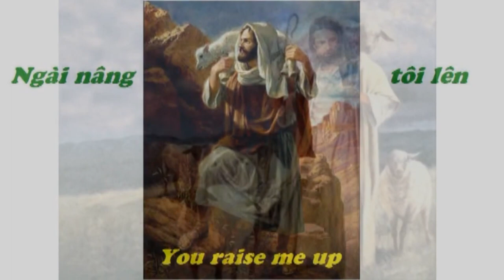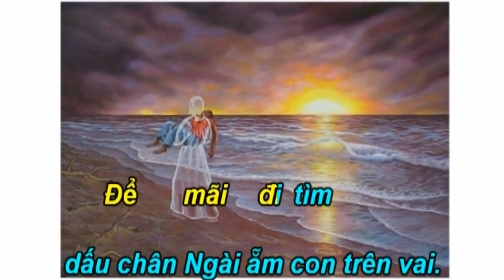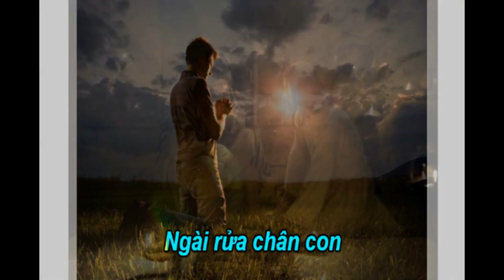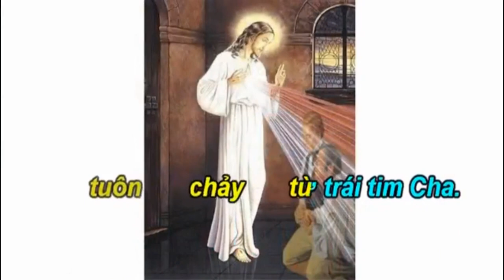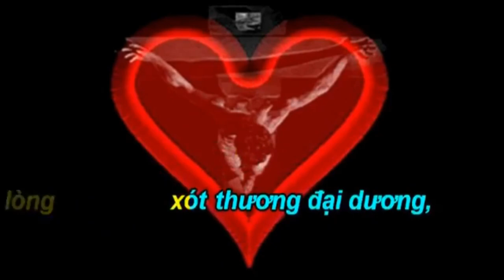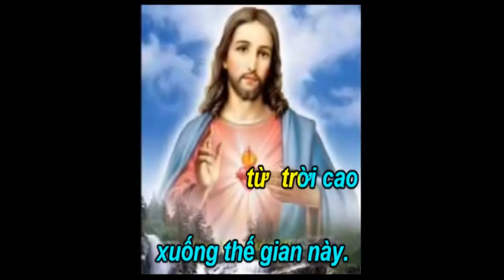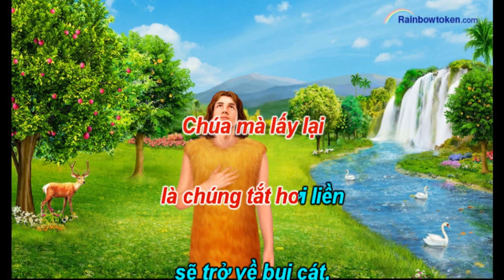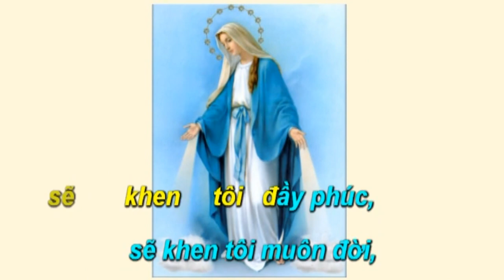Ca Nguyện Thánh Linh 856